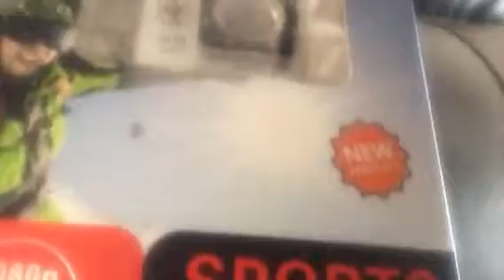GO PRO!!!!!!!!!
Hey guys have a nice day hope you enjoy